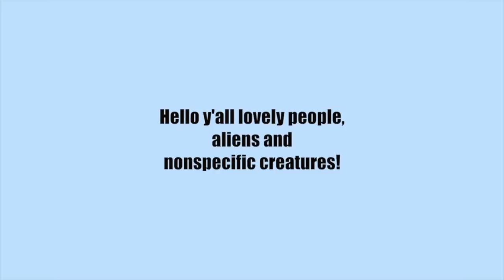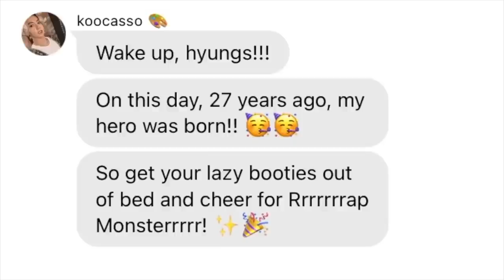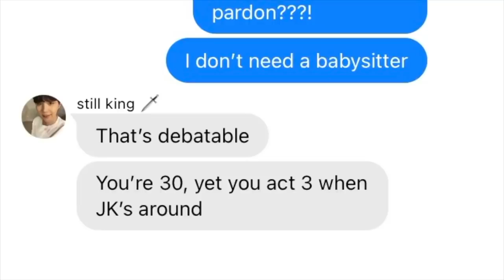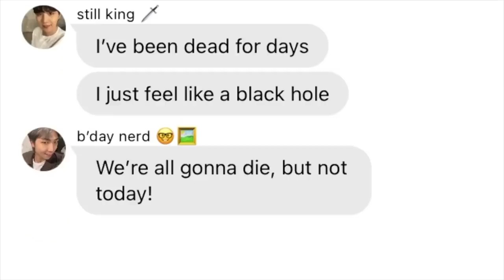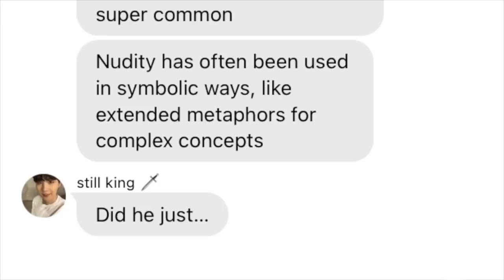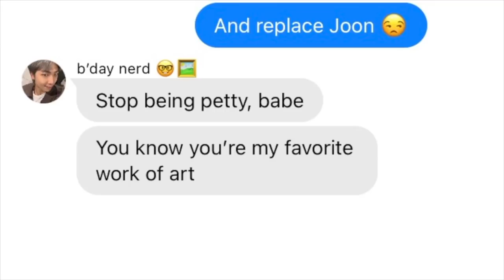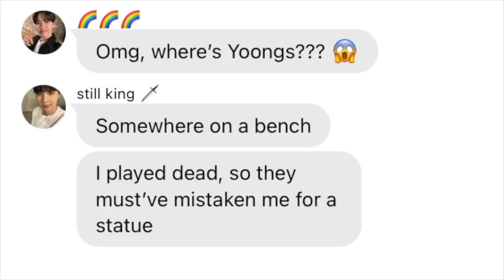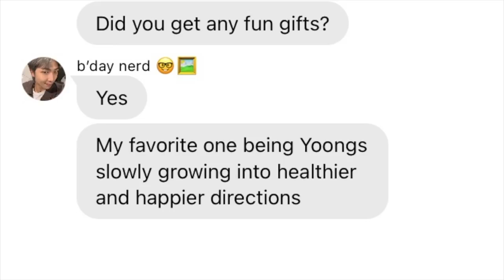BTS TEXTS ► museum madness for Joon's birthday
BTS TEXT CONVERSATION #92

Programs used: Wit, Narrator's voice, Final Cut Pro